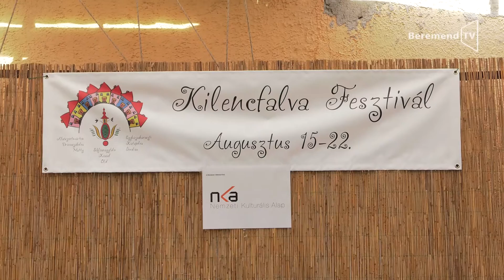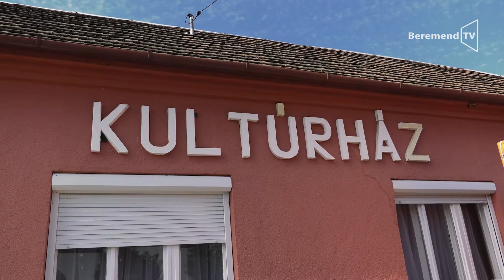Kilencfalva fesztivál megnyitó 2016.